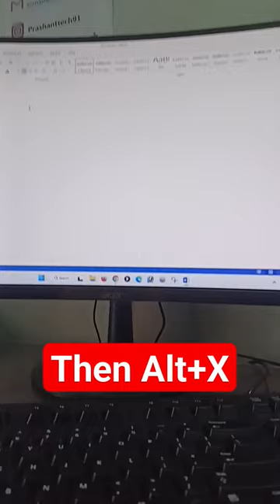Computer Shortcut Key ☕ Coffee Cup